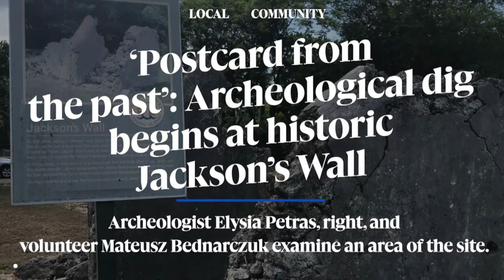Top Headlines: 17 May 2023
» ‘Postcard from the past’: Archeological dig begins at historic Jackson’s Wall

» Gov’t sports facilities set for upgrades

» In photos: Builders Expo